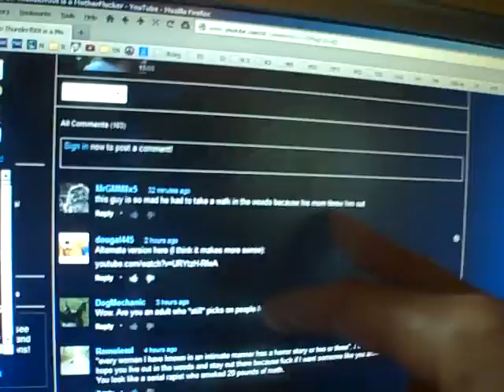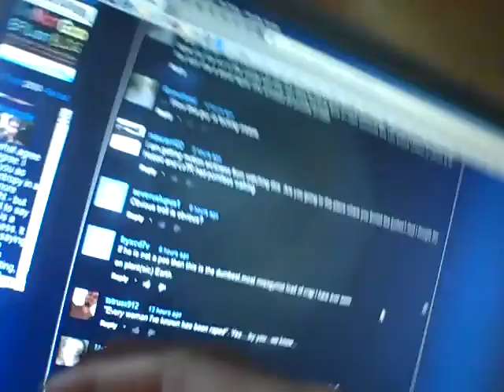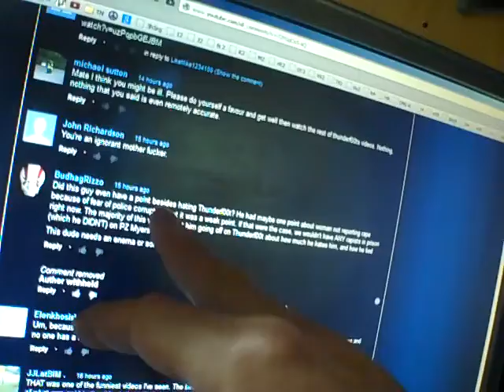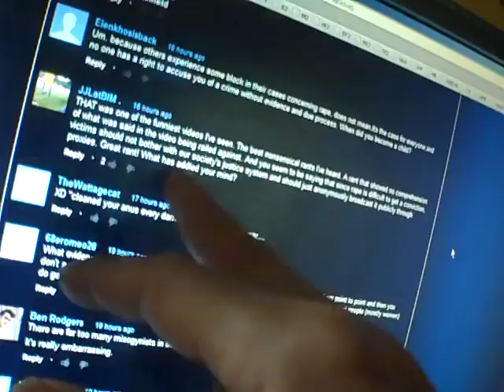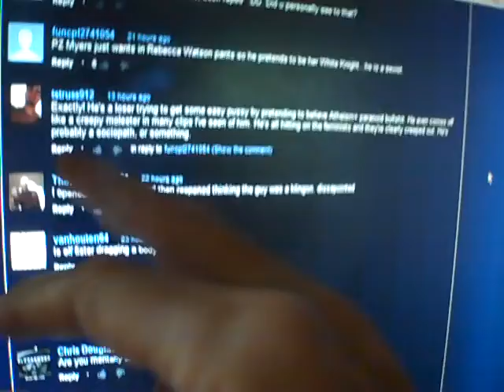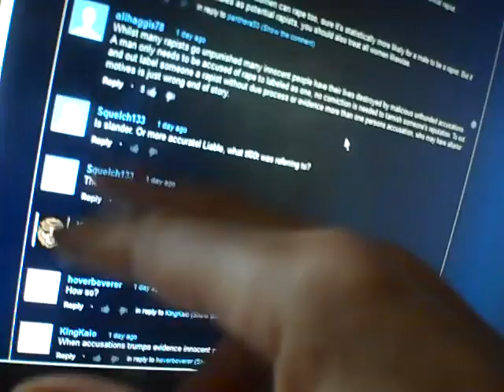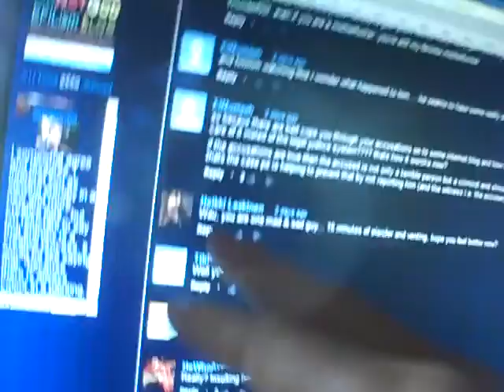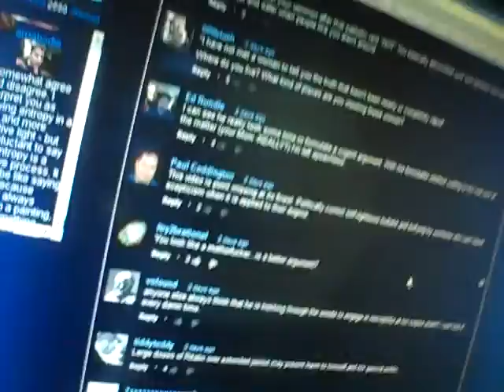junk: re The ThunderTr00ls [2]